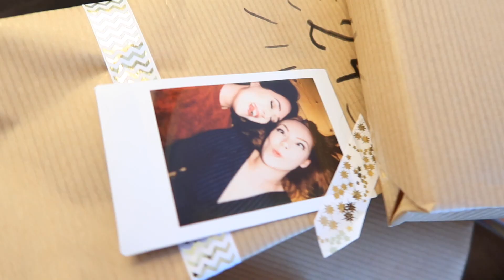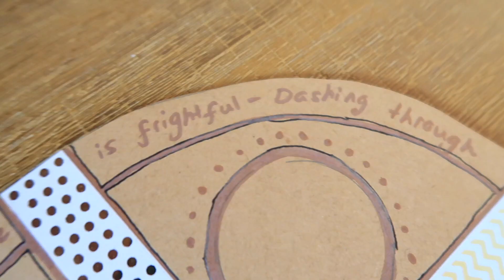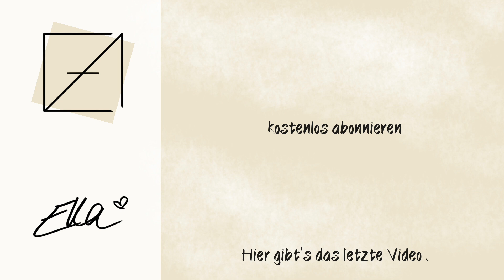XMAS BASTELN FÜR DUMMIES I BEEMAS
Basteln für Dummies: Wir basteln einen Adventskalender und einen Adventskranz zum Verschicken.

___________________________ MUSIK _______________________________